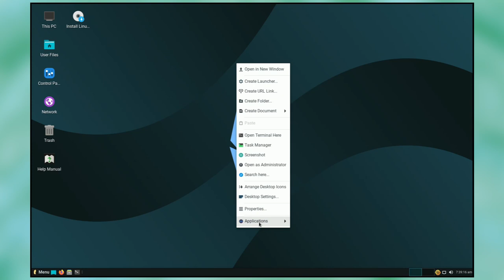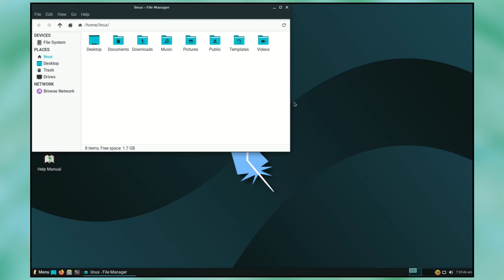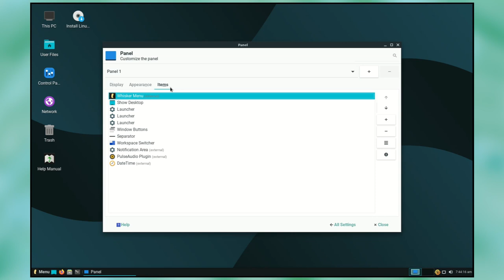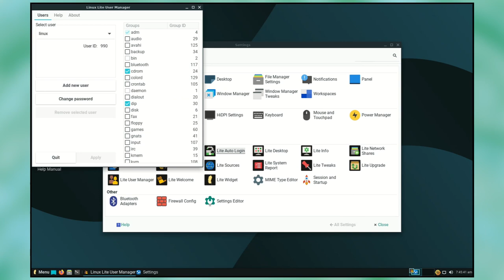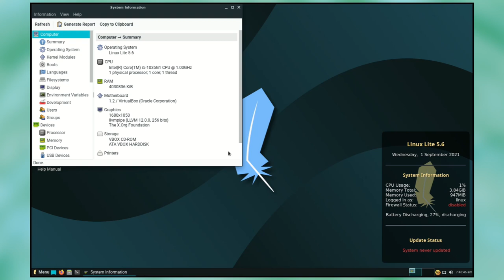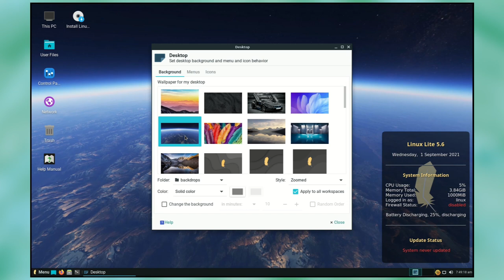Linux Lite 5.6 - Another release showcasing the beauty of Xfce Desktop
A quick tour of Linux Lite 5.6 covering important visual aspects of the system. Linux Lite 5.6 is a stable release from the Ubuntu-based GNU/Linux distribution featuring Xfce Desktop.